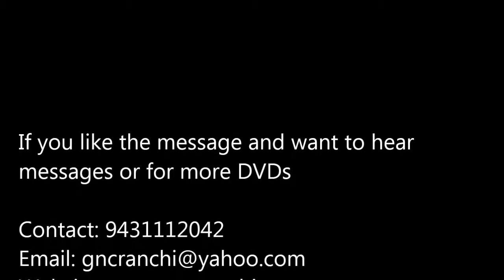Sowing and Reaping - Rakesh Paul